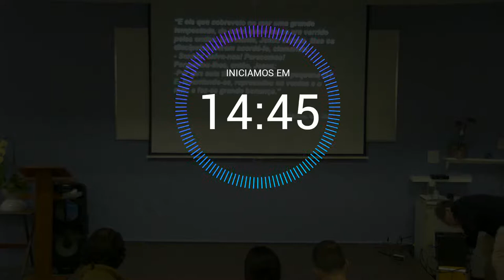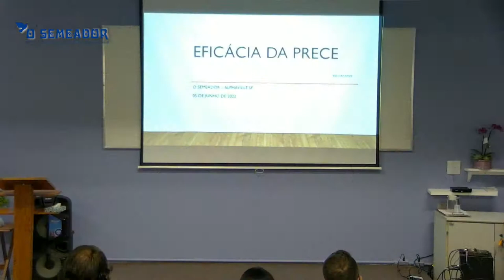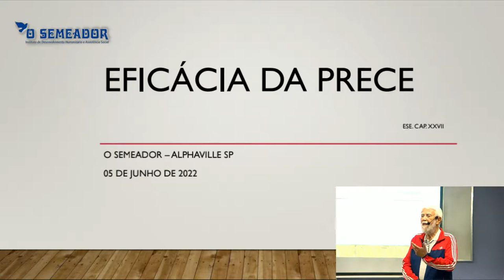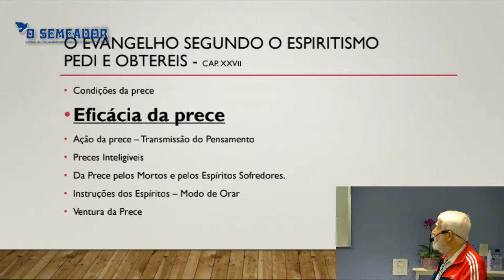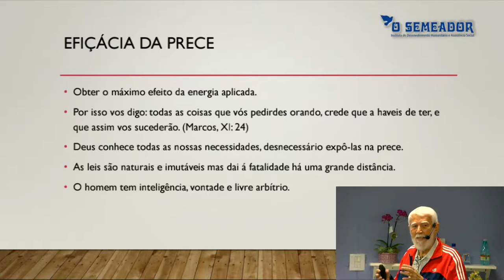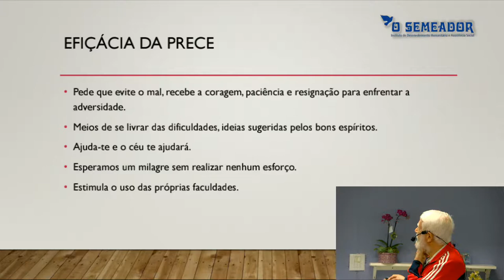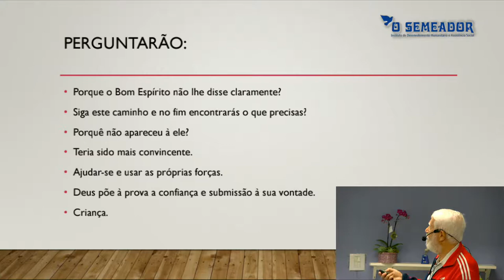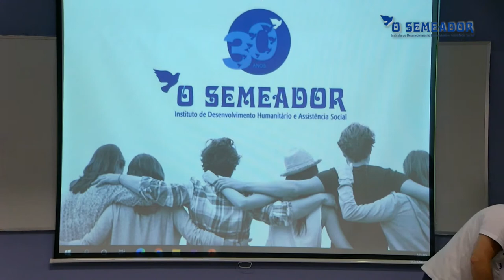Eficácia da prece